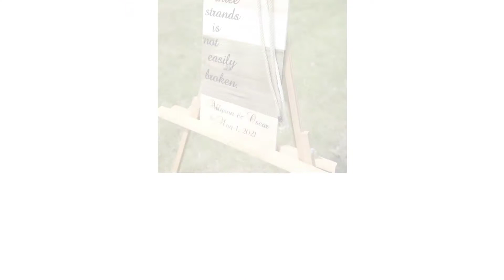Allyson & Oscar's wedding